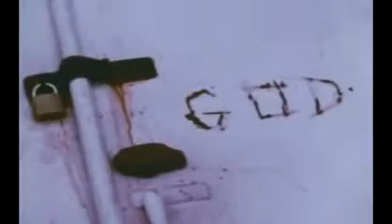Crawlspace (1972)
A childless middle-age couple adopt a troubled youth they find living in their crawlspace and attempt to get him to rejoin society with tragic results.

Crawlspace was a made-for-television movie in 1972. It took me about 14 hours to get the video into this very watchable condition-- towards the end the sound is a bit off, but it comes back.

I couldnt find a trailer for this movie so we decided to make one (an extended one at that). Its a made for network TV movie (do they still have these?) released in 1972. We rented this.